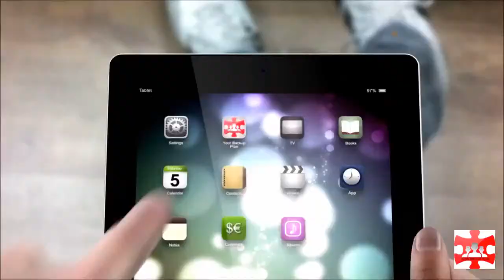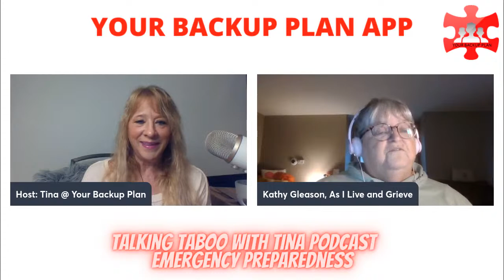HOSPICE CARE - NOW WHAT? TIPS FOR THE NEXT STEPS!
Welcome to an informative and compassionate YouTube interview: "HOSPICE CARE - NOW WHAT? TIPS FOR THE NEXT STEPS!" As Ann Richardson wisely said, "We cannot change the outcome, but we can affect the journey." In this interview, we are joined by Kathy Gleason, who will guide us through the journey of hospice care and palliative care, shedding light on the essential next steps in this challenging process.

Kathy Gleason brings a unique perspective to this conversation. While she is not a mental health counselor, therapist, social worker, or credentialed clinician, she possesses invaluable knowledge and experience in the realm of hospice and palliative care. Her insights are deeply rooted in her personal experiences with grief, having encountered significant losses four times in her life, each experience being distinct and emotionally challenging.

Grief is a lifelong state that affects us all differently. Kathy believes in the power of learning to live with our grief and continuing forward. This interview, titled "As I Live and Grieve," is a testament to the resilience of the human spirit, the importance of understanding the journey through hospice care, and the significance of navigating grief in our lives.

Join us as we explore the next steps in the hospice care journey and gain insights into palliative care. This interview is a source of guidance and support for those dealing with the challenges of hospice care, offering a compassionate perspective on living with grief and embracing the journey ahead.

TALKING TABOO WITH TINA PODCAST is brought to you from YOUR BACKUP PLAN. YOUR BACKUP PLAN APP puts your life in 1-place in preparation of any unpredictable circumstance while taking the painful aftermath out of any tragedy! Whether you are a senior, retired, single, or have a family you will want to get this APP for yourself to be more organized!

❤️ ⚠️ Picture this: that horrible knock on the door, the c-word, or that dreaded phone call informing you that someone you love has been in a car accident. Life is unpredictable, and we want to make sure you're protected through it all.
✅ That's where we come in. We've got your back, no matter the difficulty. Our app is designed to give you a Plan B, ensuring your finances are taken care of, even in the worst-case scenario.
🌐 But wait, there's more! We've also created a Facebook group with FREE webinars that dive deeper into this topic. Join us and learn how to secure your financial future.